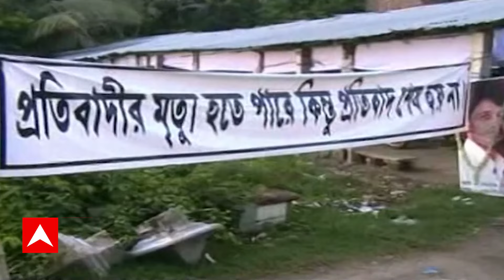Barun Biswas Update:'বারবার সরকারি আইনজীবী বদল', দ্রুত বিচার চেয়ে আবেদন বরুণ বিশ্বাসের পরিবারের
১ দশকের বেশি সময় পার, বিচারের অপেক্ষায় সুটিয়ার বরুণ বিশ্বাসের পরিবার। সাক্ষী হতে চেয়ে এবার বনগাঁ আদালতে আবেদন বরুণ বিশ্বাসের দিদির। 'বারবার সরকারি আইনজীবী বদল', দ্রুত বিচার চেয়ে আবেদন বরুণের পরিবারের। ৫ জুলাই, ২০১২: উত্তর ২৪ পরগনার সুটিয়ার প্রতিবাদী শিক্ষক বরুণ বিশ্বাসকে খুন । গোবরডাঙা স্টেশনে গুলি করে খুন, দশক পেরিয়ে বিচারের অপেক্ষায় পরিবার । এবার সাক্ষী হতে চেয়ে আদালতে আবেদন বরুণ বিশ্বাসের দিদির, ৭ মার্চ শুনানি